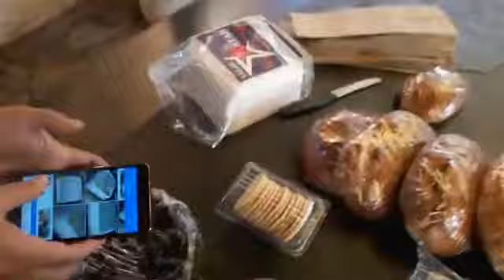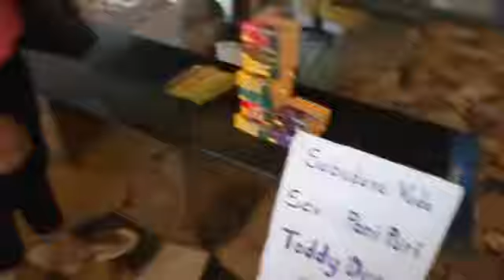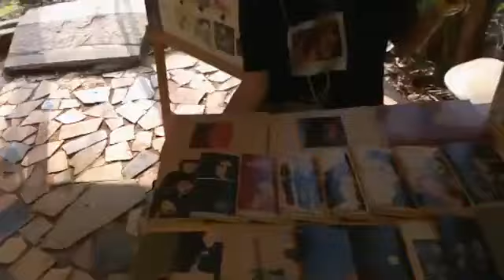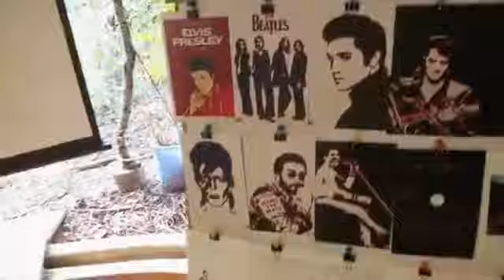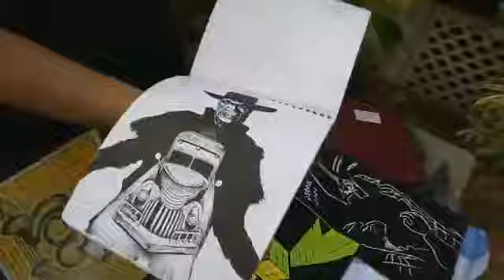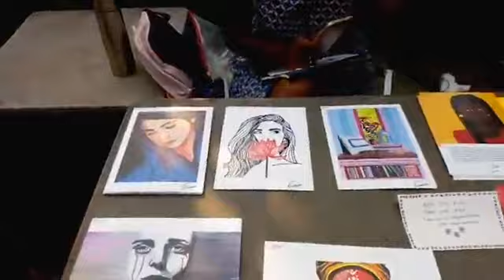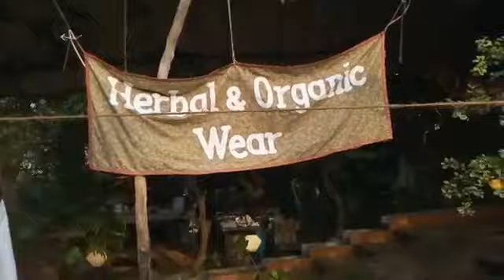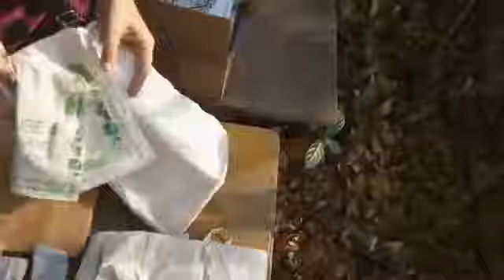Darryl D'Souza hosting Earth Keepers Market in Goa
Video of Earth Keepers Market at Saraya in Sangolda, Goa for all of you 🙋🏻‍♂️ please come to the market next time and support healthy and sustainable living movements in Goa. This market is now 5 years old and it had set the benchmark for organic food markets in Goa. Cheers to all the participants over the years who made it happen !!